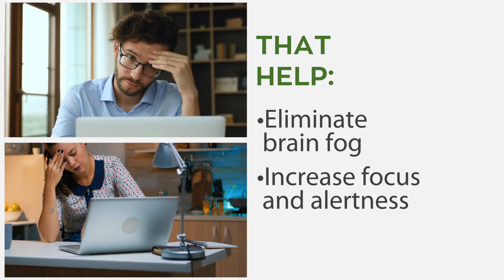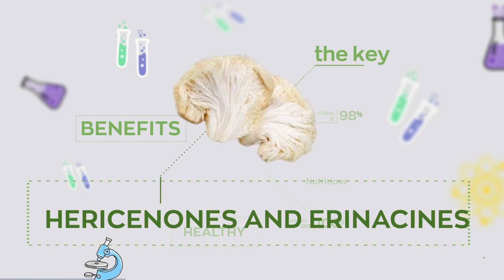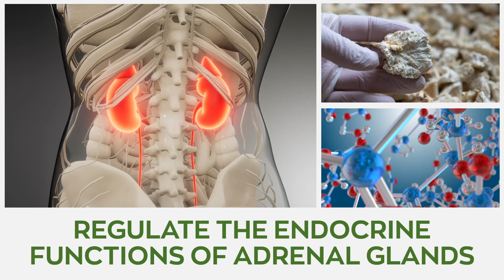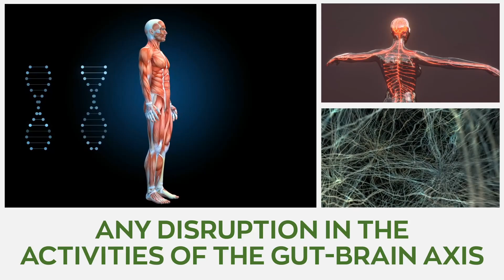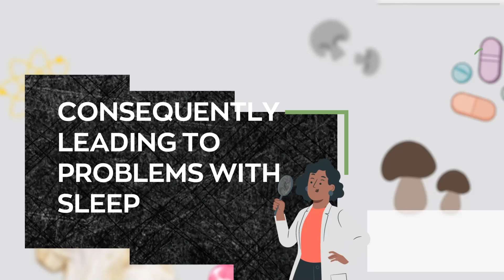Taking Lion's Mane Before Bed: 4 Ways, It Can Help You Sleep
In today's video, takes a deep dive into the benefits of Lion's Mane on sleep, we discuss the best times to take it and expose the properties that enable this fungi mushroom to keep you well-rested and refreshed.

1. Inhibits Stress and Anxiety

Hericium erinaceus holds potent bioactive compounds such as Hericenones and Erinacines that possess powerful adaptogenic properties. These adaptogens are natural bioregulators that rid the body of the stress hormone cortisol consequently revitalizing us with refreshing energy. Lion’s mane is a natural anxiolytic that inhibits stress and anxiety to improve sleep quality.

2. Regulates The Circadian Cycle

The circadian cycle is a natural, internal process that regulates the sleep-wake and other behavioral and physiological processes. It operates on a roughly 24-hour cycle and is driven by an internal "biological clock" in the brain's hypothalamus. Light and other external cues can reset the circadian cycle, but internal mechanisms primarily control it. Lion's mane fungus has bioactive compounds that regulate the endocrine functions of adrenal glands so that your sleep cycle is restful and replenishing. The functional fungi, whether capsules or powder, improve the internal biological clock, allowing you to sleep and wake up at the right time.

3. Anti-Inflammatory Properties

The hypothalamus is vital for regulating sleep, and chronic inflammation can interfere with its normal functioning making it harder for you to enjoy your rest. Various research has proposed that individuals with higher levels of inflammation markers, such as C-reactive protein, interleukin, and fibrinogen, find it harder to enjoy sleep. Individuals plagued with insomnia caused by inflammation can reverse this by incorporating Lion's mane capsules and powder extracts into their diet before to bed. This is due to its potent anti-inflammatory properties.

4. Improves gut health.

The gastrointestinal tract and brain are connected through a complex system called the gut-brain axis. This means that any slight change in gut health has an overlying effect which may affect our cognitive function and vice versa. For example, a scenario where the gut produces and regulates various hormones such as melatonin and cortisol that have an impact on sleep. Any disruption in the activities of the gut-brain axis may affect the balance and production of these hormones consequently leading to problems with sleep. Various studies have confirmed the ability of mushrooms especially lion’s mane to act as prebiotics that enhances the production of gut bacteria consequently improving sleep.

NOTE: Lion’s mane mushroom is not a stimulant. It is a natural supplement whose properties foster mental clarity and enhances restful sleep. Also, pregnant mothers, kids under the age of 12 and individuals allergic to the active components of lion's mane should avoid using the mushroom as there is limited knowledge on potential drug interactions. It is vital to consult a health professional before incorporating any supplements into your diet so that they can weigh the benefits alongside the potential side effects, if any. Potential side effects of Lion's Mane range from digestive discomfort to allergic reactions. However, these side effects are rare and easy to manage when they occur.

You need to check out Lion's Mane supplements. Its powerful health benefits are not just for promoting restful sleep, it’s also an excellent natural superfood that helps with many other health conditions. You can explore our other videos on its may benefits.